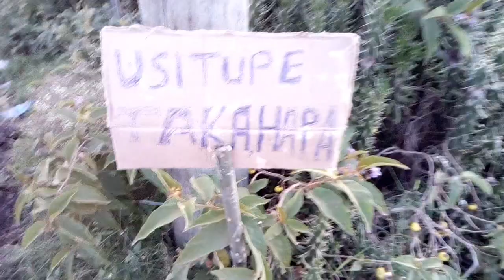A qualified thug is never caught!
A qualified thug is never caught, And if he is caught he presented himself.